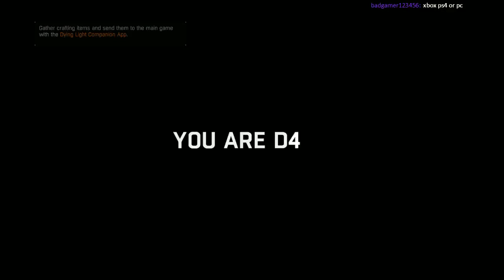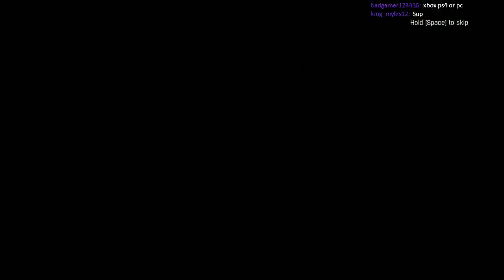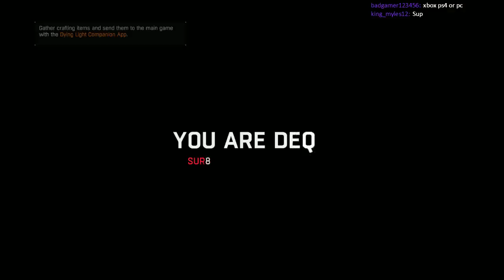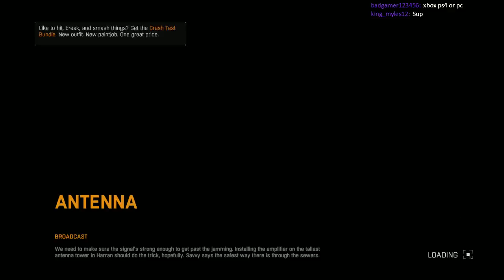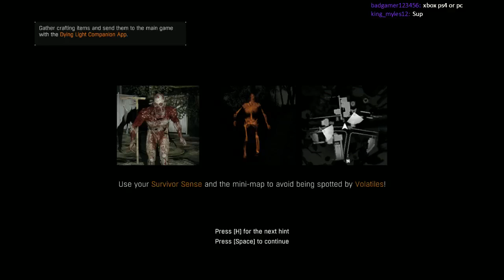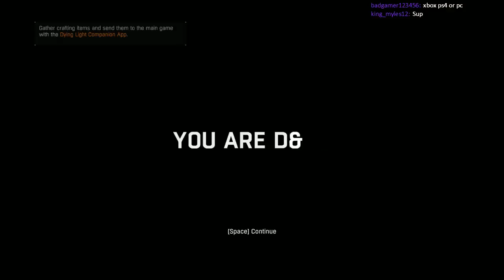WFMB: Dying Light part 5